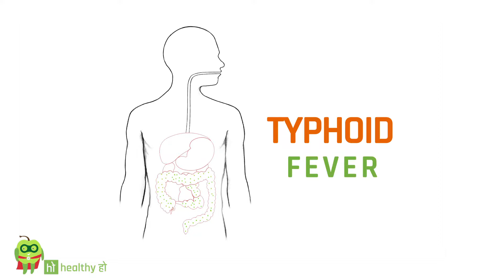टाइफाइड (Typhoid) के लक्षण - Symptoms of Typhoid Fever - Dr. Rahul Varma | Hindi | Healthyho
Dr. Rahul Varma talks about TYPHOID IN BABIES.
mayaclinic.in
Typhoid is common in children between the ages of two and five, toddlers and babies can also easily contract it. The bacteria lives in humans and is shed through a person’s urine. When the bacteria enter the body, It multiplies quickly and spreads into the body’s bloodstream. Typhoid fever in children can be caused due to negligent care and exposure to infected water and food. The symptoms seen are mild to severe and can disappear within 5 days after the treatment has begun. After recovery, your child could become a carrier of the bacteria, which means he can pass the disease to other people.

 The causes of  typhoid :
• Eating contaminated food
• Drinking contaminated water
• Eating in places close to the sewage from dirty street vendors
• Eating vegetables and fruits which are not thoroughly washed
• People who have typhoid who sneeze and cough can contaminate the food around them

Symptoms :
- High Fever
- Sore Throat
- Red Spots and Rashes
- Loss of Appetite
- Weakness
- Diarrhea
- Abdominal
- Headaches
- Constipation
- Swollen

Healthyho is happier to guide you in your Journey to Good Health through videos, nutrition and lifestyle advice, and tips from experts. Healthyho will also be bringing you stories about how people have gained a healthier lifestyle and health advice through joining hands with Healthyho.
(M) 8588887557